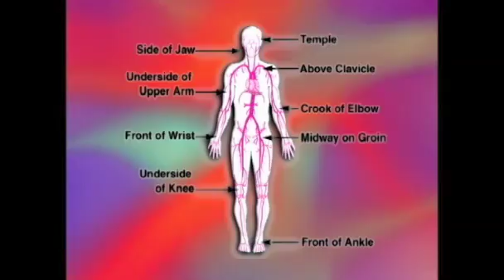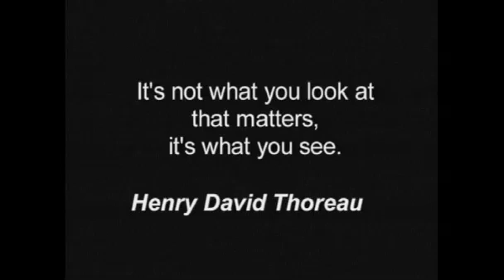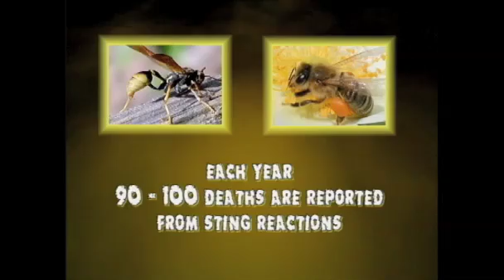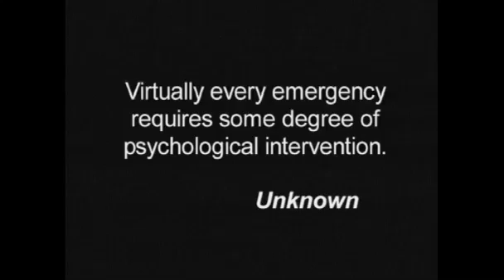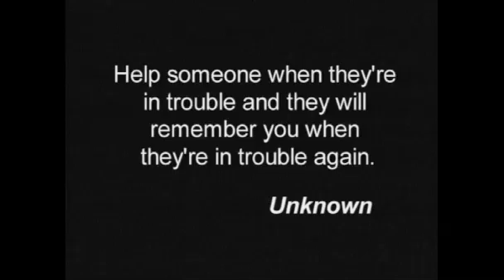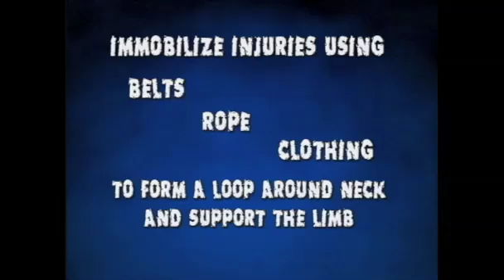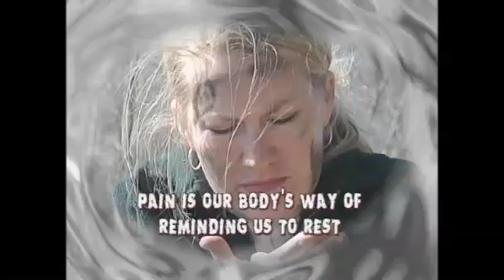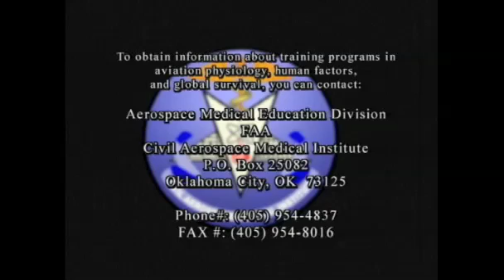Surval Meds FAA 001